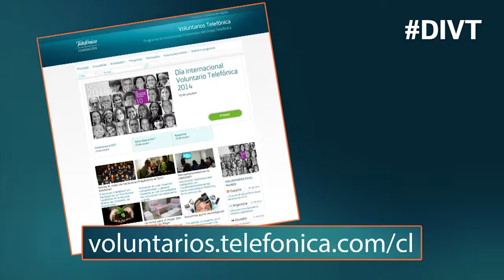Promo Día Internacional del Voluntario Telefónica 2014 - Chile